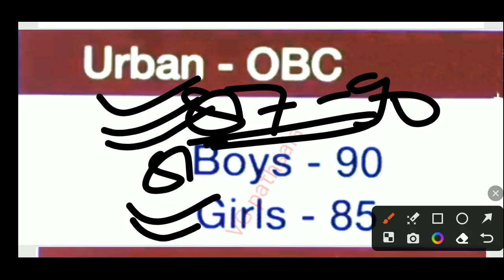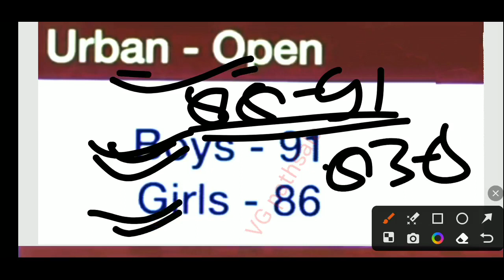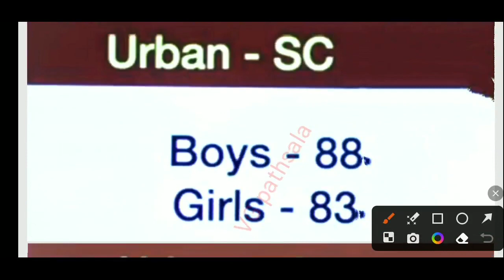Navodaya Vidyalaya Class 6 Cut Off Marks 2023 | JNVST Class 6 Cut Off Marks 2023 | Jnv Cut Off 2023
Ajay Vidyagyan jnv sir
Jawahar Navodaya vidyalaya paper 2023 class 6 jnv full paper solution
jnv paper class 6 2023
Ajay Vidyagyan answer key jnv class 6
jnv class 6 answer key by Ajay Vidyagyan
jnv answer key 2023 class 6
Navodaya Vidyalaya paper 2023 class 6 answer key
jnv paper solution 2023 class 6
jnv full paper solution Ajay Vidyagyan
jnv paper 2023 class 6 Ajay Vidyagyan
jnv paper 2023 class 6
jnv full paper class 6
jnv paper answer key 2023
jnv paper solution class 6 2023
Ajay Vidyagyan jnv class 6
jnv full paper solution
Jawahar Navodaya vidyalaya class 6 full paper solution